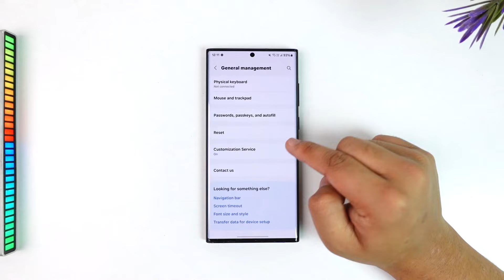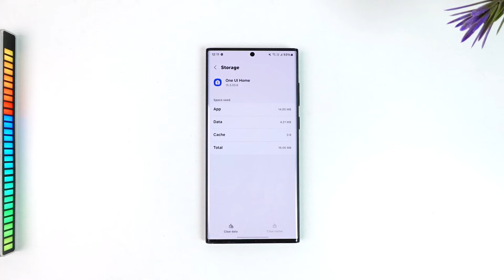How To Reset Homescreen Layout on Android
In this video, you'll learn how to reset the home screen layout on your Android device. Resetting the layout can be helpful if your home screen has become cluttered or disorganized, and you want to restore it to its original setup.

To reset your home screen layout, there are a couple of methods you can use, depending on your device’s model and Android version.

### Method 1: Reset All Settings

The first method involves using the "Reset All Settings" option, which will restore many of your phone's default settings, including the home screen layout. However, this method may not work on all devices, and it won't affect your personal data or apps. Here's how to do it:

1. Open the **Settings** app on your Android device.
2. Scroll down to find the **Reset** option (under 'General Management' on some devices).
3. Select **Reset All Settings**. This option will reset security settings, language preferences, and other settings to their default state, including the home screen layout.

Keep in mind that this method resets many other settings as well, so use it cautiously.

### Method 2: Clear Launcher Data

If resetting all settings does not work, you can try clearing the data of your device’s launcher. This will revert the home screen layout to its original state without affecting other settings. Here’s how to do it:

1. Open the **Settings** app and navigate to **Apps**.
2. Tap on the three dots in the top right corner and select **Show System Apps**.
3. Search for your device’s launcher app (e.g., 'One UI Home' for Samsung, 'Pixel Launcher' for Google Pixel, or 'MIUI Launcher' for Xiaomi).
4. Tap on the launcher app and select **Storage**.
5. Tap **Clear Cache** and then **Clear Data**.

This action will remove all home screen customizations and restore the default layout as it was when the device was new.

### Additional Tips

If neither of these methods works or if you have a third-party launcher installed, you may need to reset the third-party launcher settings by accessing its options within the app.

Timestamps:

0:00 Introduction
0:02 Overview of Resetting Home Screen Layout
0:06 Why You Might Want to Reset
0:12 Method 1: Using 'Reset All Settings'
0:28 Limitations of Reset All Settings
0:35 Method 2: Clearing Launcher Data
0:52 Reverting to Default Layout
1:05 Final Tips and Recommendations
1:22 Conclusion

Resetting your home screen layout can help declutter your device and restore the original appearance. Whether you use the "Reset All Settings" option or clear the launcher data, both methods aim to bring back a clean and organized home screen.